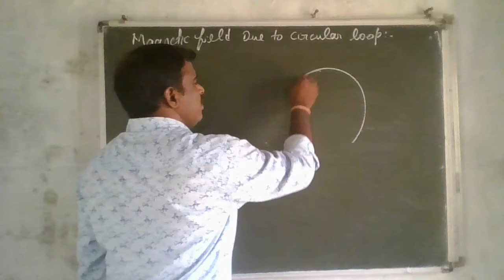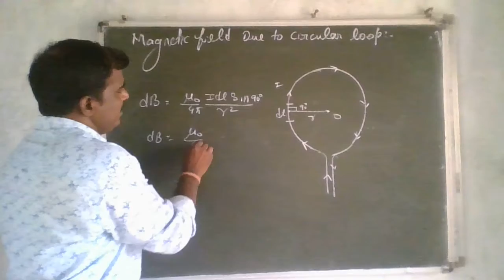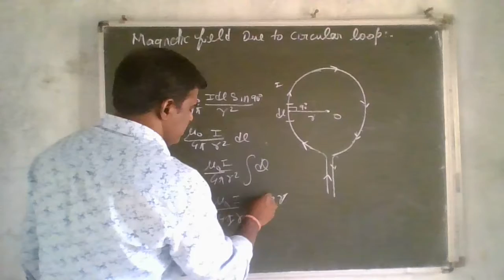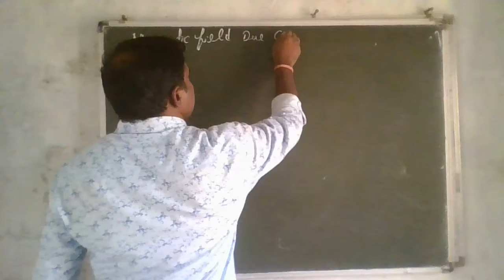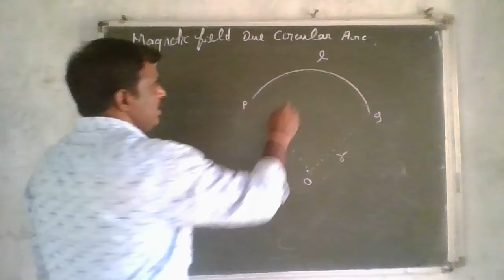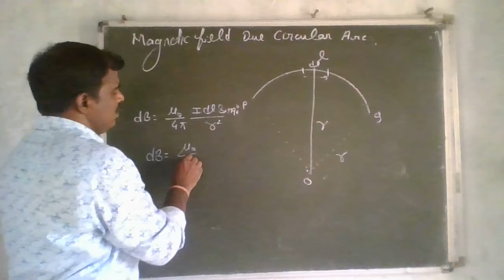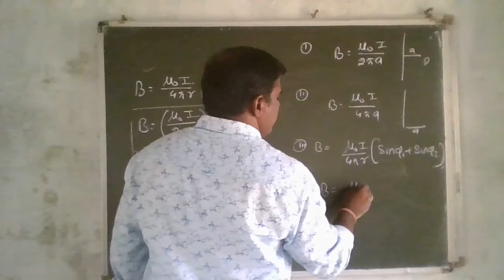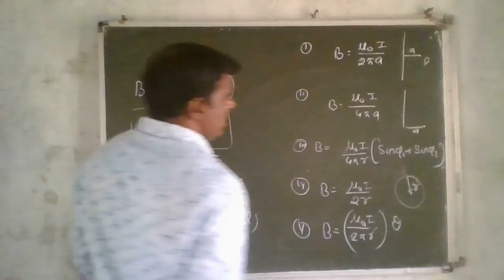Magnetic field at the centre of circular loop and circular arc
There is yet another simple way to find the direction of axial magnetic field at the center. Just look at the circular loop facing it. If the current is clockwise, then magnetic field is away from you and if the current is anticlockwise, then magnetic field is towards you.